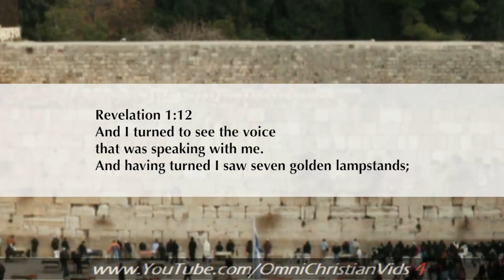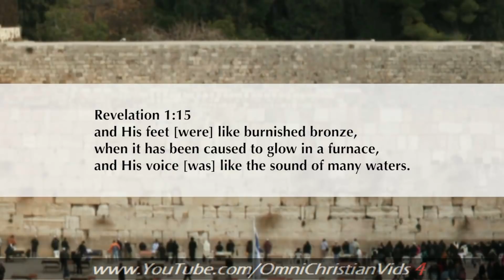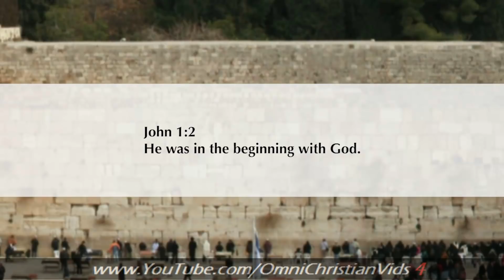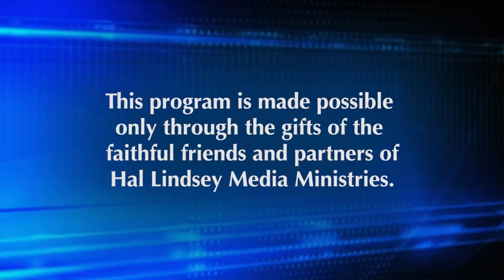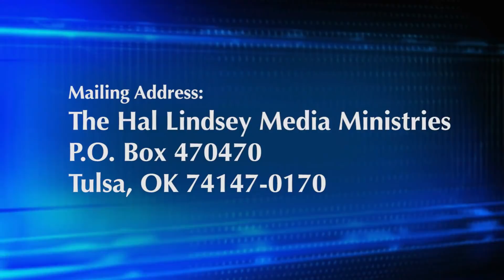Hal Lindsey Ministries (12.27.20)